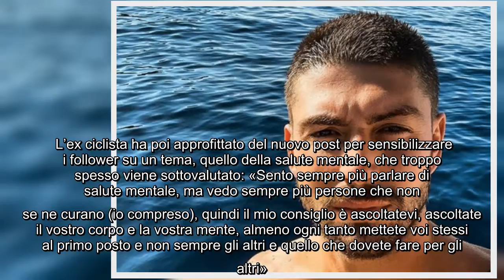Ignazio Moser torna sui social e lancia un messaggio: «Ascoltate la vostra mente»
Ignazio Moser, torna, social, lancia, messaggio, «Ascoltate, vostra, mente»